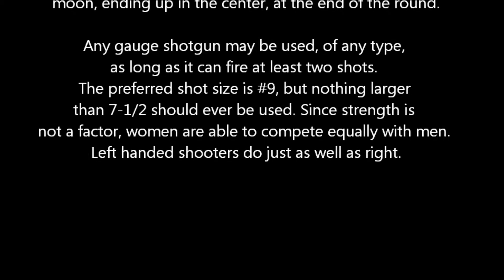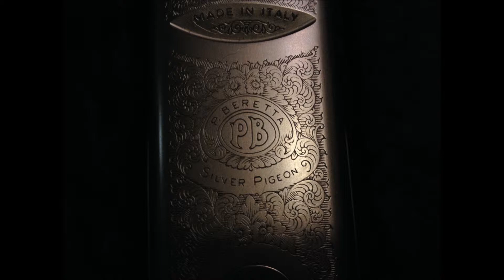Dylan Shoots Skeet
Dylan on the Skeet Field